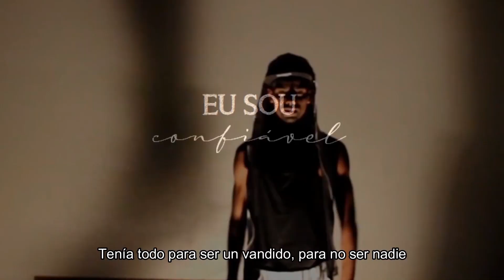WD | A Voz da Resistência | EP 02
WD - A Voz Da Resistência
EP 2 | EU SOU PRETO

|Documentário fragmentado em 4 episódios|

Direção e Edição : Camila Bentancur

Imagens : Canal Fala Trans / Rodrigo Forro / Bárbara Santos/ Monstro Filmes / Sahar e você / Canal Paula Ferreira / Marcelo/ YouTube WD / YouTube  / LZP Produtora  / Rodrigo Zanotto / Diego de Freitas.

Depoimentos : Rosana Freitas / Elvira Sauhi / Jeniffer Martins